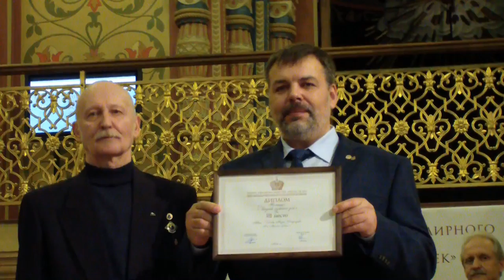Награждение победителей . часть 2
Награждение победителей конкурса Гохрана РФ в Историческом музее.